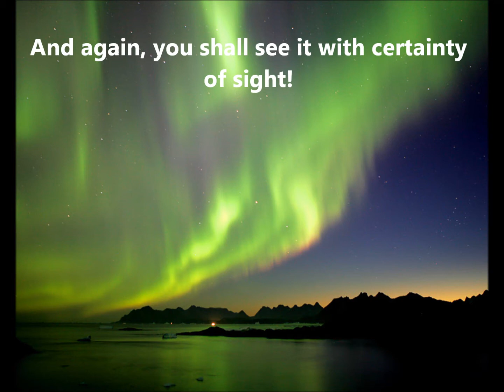Sa'ad Al-Ghamidi Surat At-Takāthur - English Translation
a beautiful Qur'an recitation. Sa'ad Al-Ghamidi reciting surat At-Takathur with english translation by Muhsin Khan.